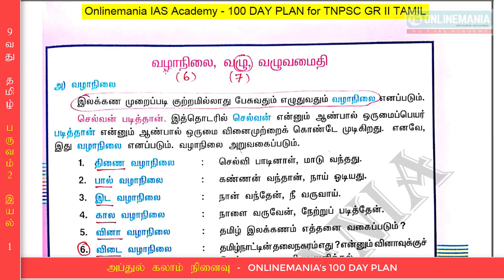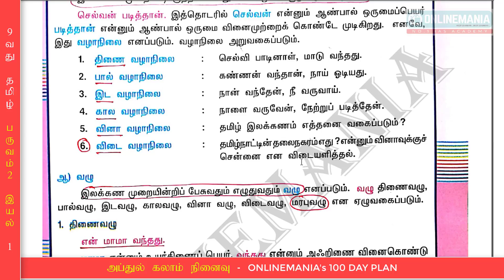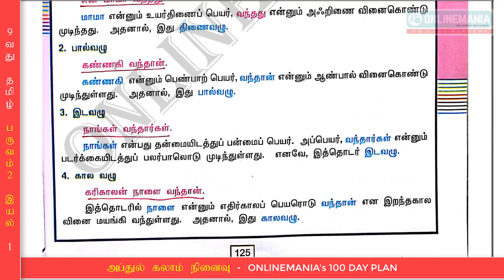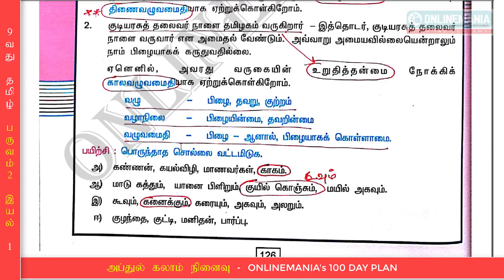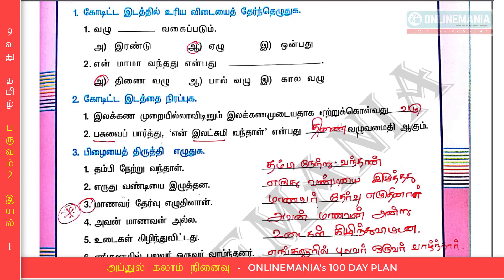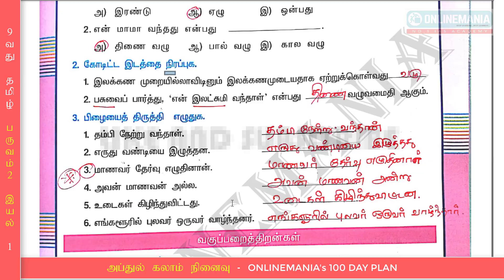9வது தமிழ் - வழு, வழுவமைதி (ஆன்லைன்மேனியா 100 Day Plan - TNPSC Online Class) Video 6 - By Subiya. M